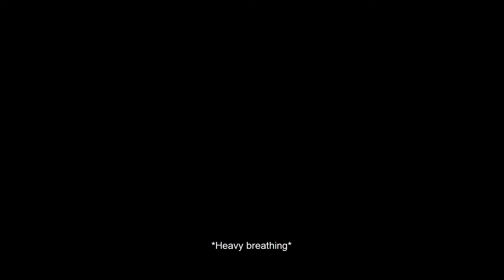Shaq Fu A Legend Reborn Out June 5th ESRB